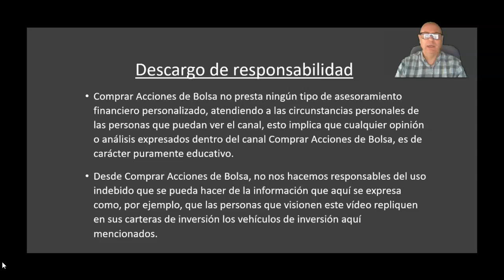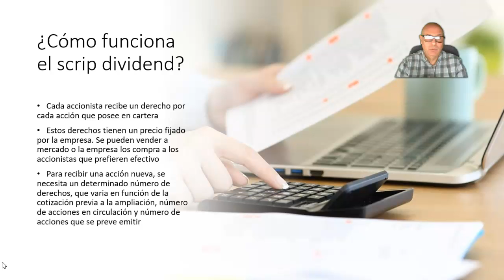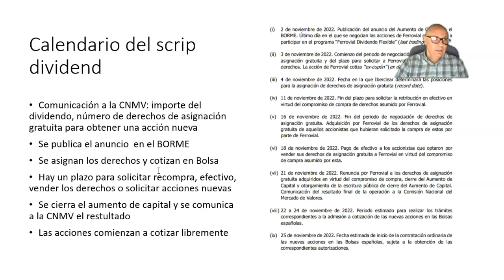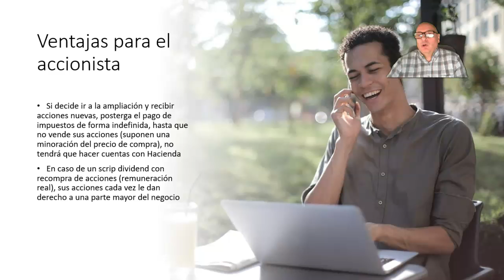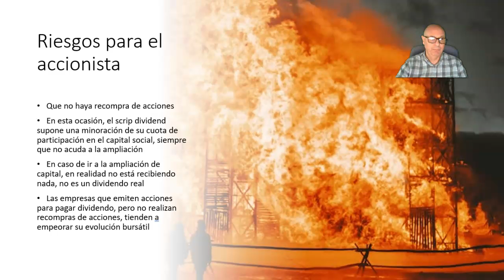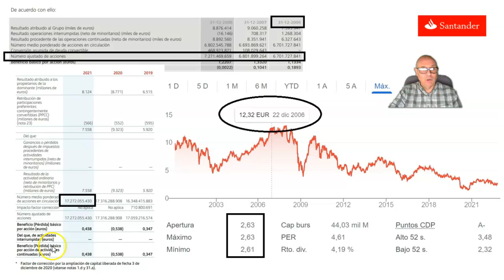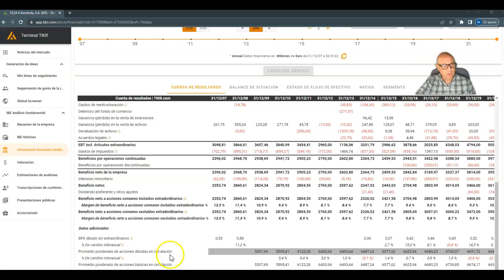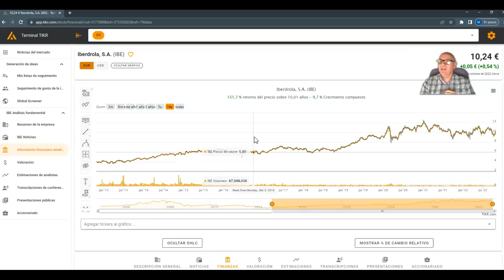👉SCRIP DIVIDEND✅ QUÉ ES EL DIVIDENDO FLEXIBLE O DIVIDENDO ELECCIÓN ✅ VENTAJAS Y DESVENTAJAS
SCRIP DIVIDEND, DIVIDENDO EN ACCIONES
El Scrip Dividend es una término anglosajón que, podríamos traducir más o menos como dividendo en acciones. La traducción es algo inexacta, ya que en un Scrip Dividend la empresa no utiliza acciones de autocartera, sino que, se trata del pago con acciones provenientes de una ampliación de capital liberada.

En el vídeo de hoy te mostraré las ventajas y los riesgos para los pequeños acciones del Scrip Dividend, y cómo puede influir este sistema de pago de dividendos en la cotización de las acciones.

00:00 PRESENTACIÓN
01:39 QUÉ ES UN SCRIP DIVIDEND
02:48 CÓMO FUNCIONA EL SCRIP DIVIDEND O DIVIDENDO ELECCIÓN
06:16 EJEMPLO CALENDARIO SCRIP DIVIDEND
08:35 VENTAJAS FISCALES DEL SCRIP DIVIDEND
10:45 RIESGOS DEL SCRIP DIVIDEND PARA EL ACCIONISTA
12:21 SCRIP DIVIDEND BANCO SANTANDER
16:28 SCRIP DIVIDEND IBERDROLA